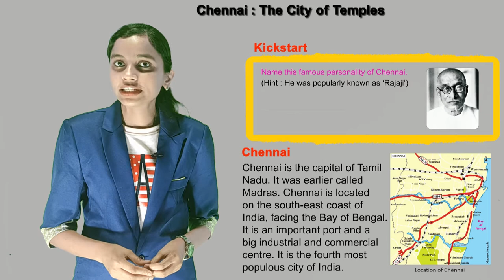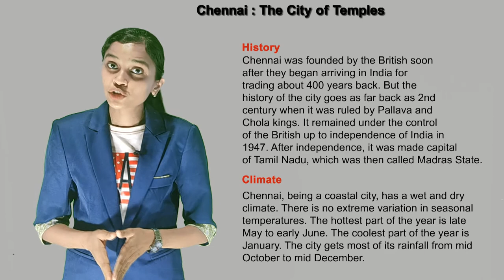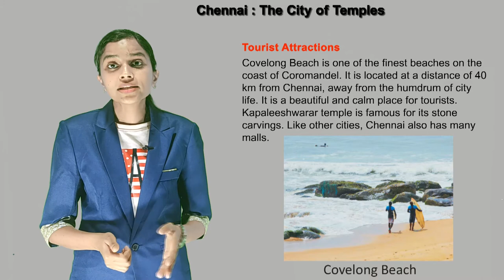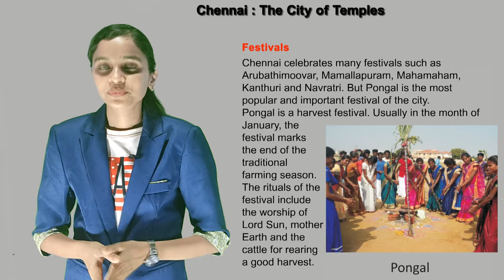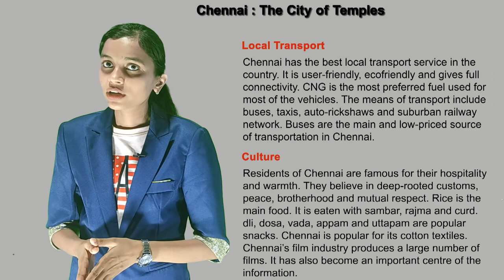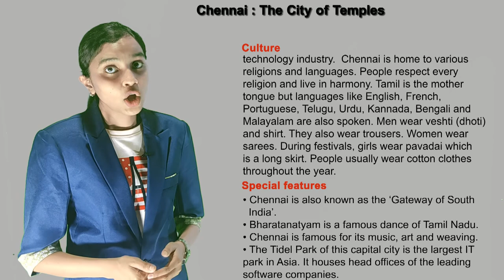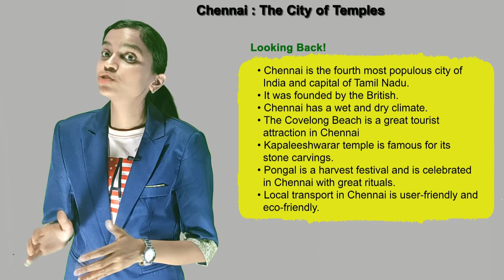CHENNAI : THE CITY OF TEMPLES II CH- 8 OF CLASS 3 || FIRSTPOST SOCIAL SCIENCE IRISH